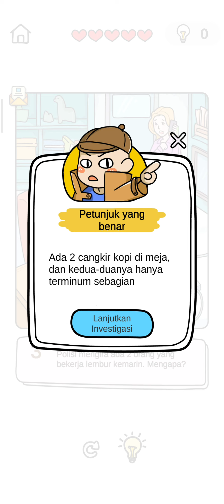Brain Out Detektif Staf Yang Bekerja Lembur